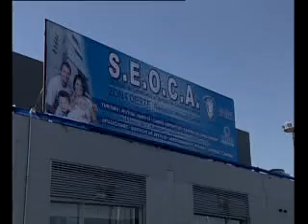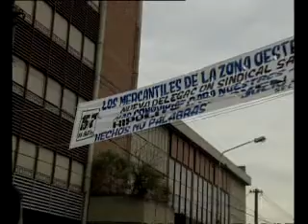Inauguraciones Mercado Central y San Justo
Inauguracion SEOCA / OSECAC Nueva Delegacion - Mercado Central y Nuevo Edificio San Justo